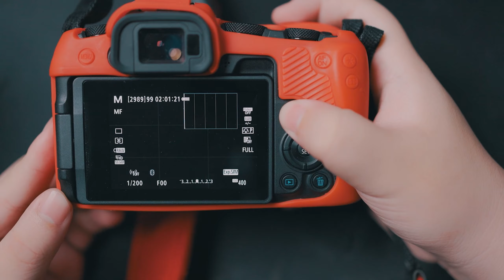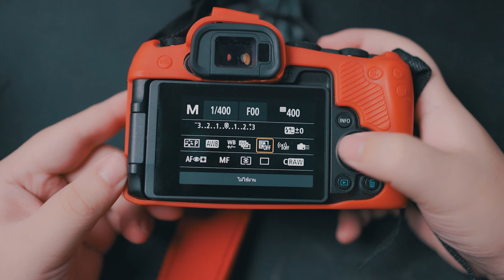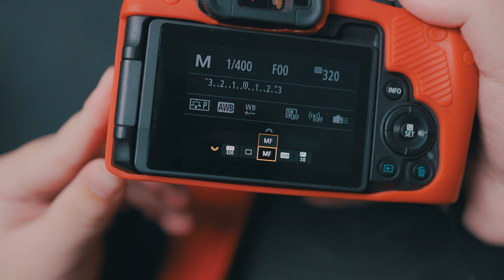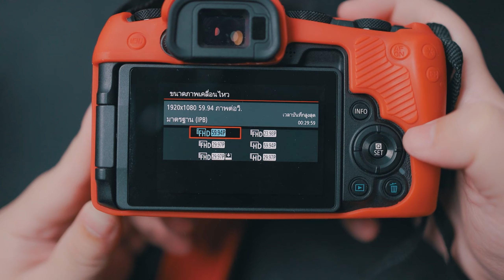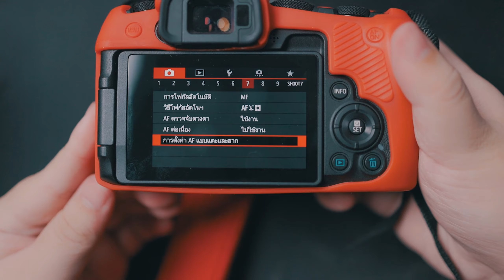สอนการใช้งานกล้อง Canon RP เบื้องต้น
CPU : Intel Core i9-9900k CPU @ 5.00GHz
RAM : HyperX Predator 32 GB 3200Mhz
Video Card : NVDIA GeForce MSI RTX 2080Super
PSU : 750W
SSD : Kington HyperX 256 GB | M.2 Evo 256GB | M.2 XPG 500GB
Mainboard : Asus Rog Maximus Hero WiFi
Gaming Gear
Keyboard : Hyperx alloy elite rgb
Mouse : Razer Viper Ultimate White
Mousepad : Razer goliathus speed edition
Mousepad2: Razer Firefly Cloth Edition
Headset : Razer HammerHead V2
Monitor : BenQ XL2546 240Hz